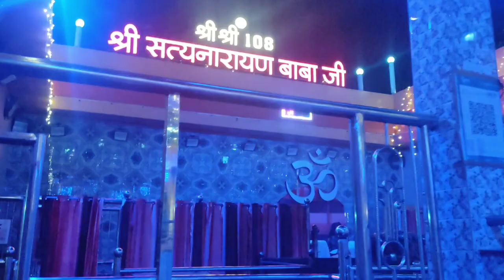Navratri Day 1 Shri Satyanarayan babadham kosamnara raigarh chhattisgarh नवरात्रि स्पेशल 2023